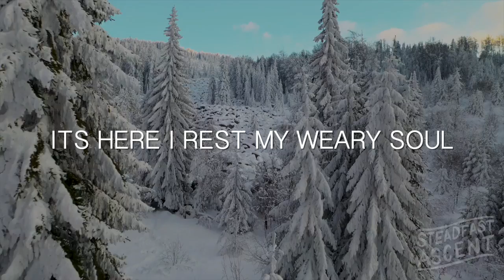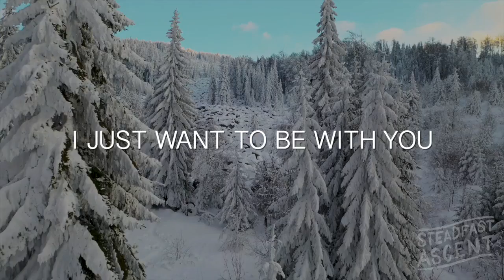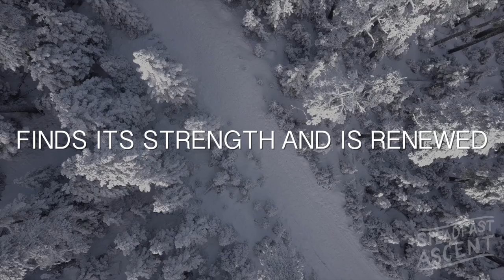Home is Where You Are Lyric Video - Steadfast Ascent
My family came home for Christmas. Yeah, they jumped through ALL of the global pandemic hoops across three continents so we could be together during the most wonderful time of the year.

This is how I feel about that. Is there anyone you feel this way about? Send 'em this song and let them know!
Listen to the musix:
Lyrics:
Home is where you are
I just want to be with you
Home is where my heart
finds its strength and is renewed

Here I find my peace and hope
It's here I rest my weary soul
It's here I laugh and here I cry
be welcomed here

Four walls hold us when we gather
car doors close on rising laughter
ours is love that transcends place
be welcomed here

Pretty rhymes and sentiments aside
may you grasp this truth
that all I want for all my life
is to belong with you